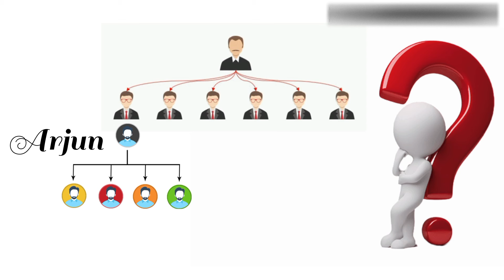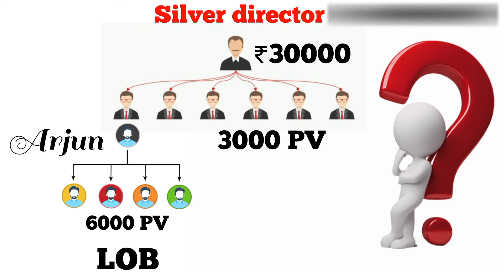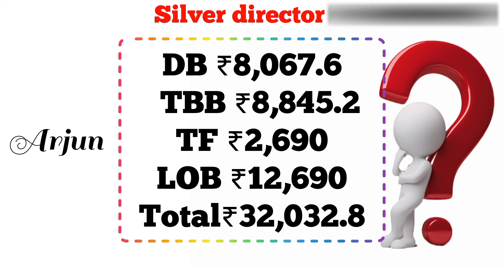Vestige Telugu, vestige business plan in Telugu,DB bonus,TBB bonus,TF bonus,LOB bonus,? in Telugu.